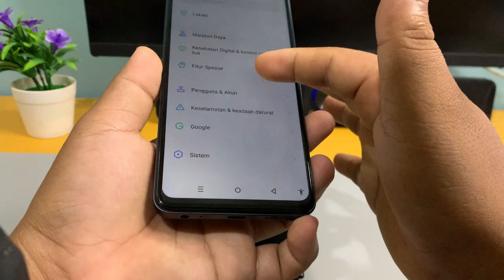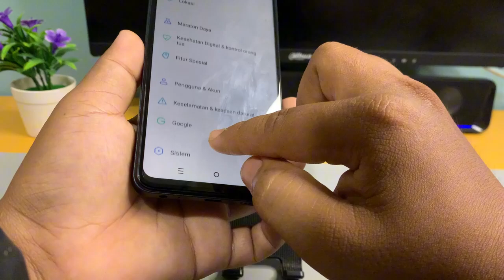Cara Mengaktifkan Sentuhan Layar Di Hp Infinix SMART 8 PRO